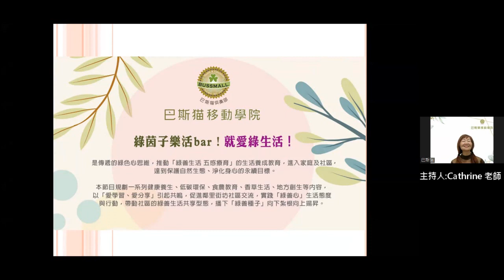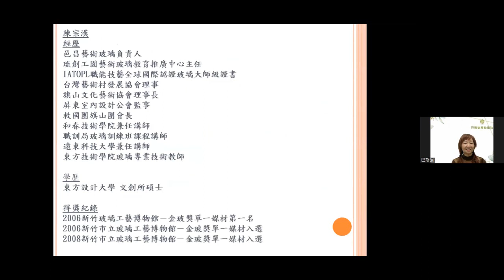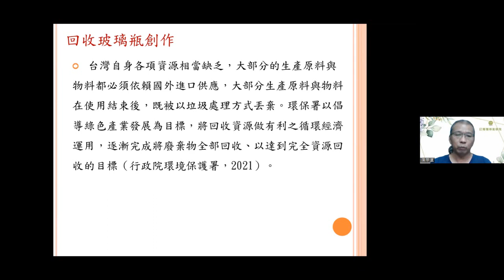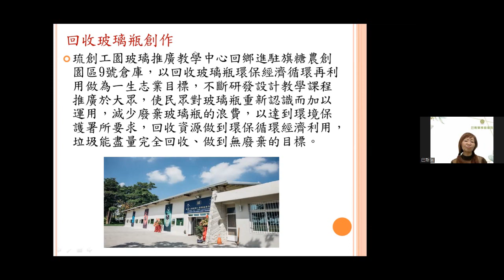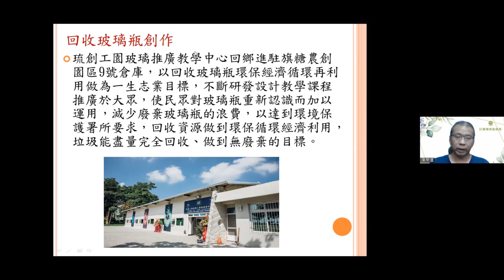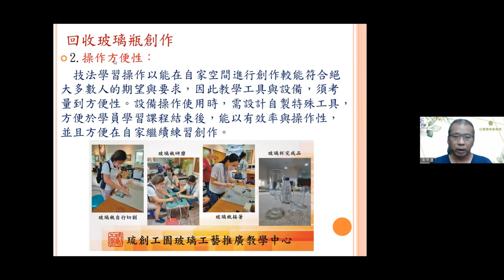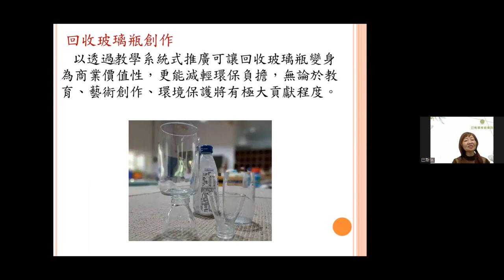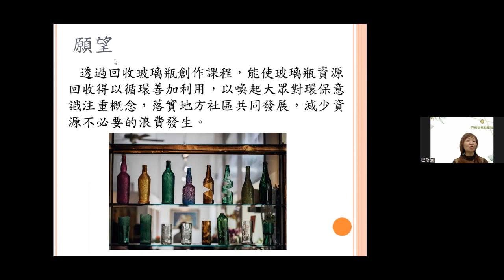廢棄玻璃瓶環保循環再造 陳宗漢老師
琉創工園藝術玻璃推廣教育中心，最主要目的以推廣回收玻璃瓶環保循環再造為目的，將廢棄玻璃瓶製成生活用品，如玻璃杯、玻璃花瓶、玻璃盤以及玻璃燈罩等用品，以垃圾變黃金概念，推廣到全國各個社區協會，以達到垃圾減量資源不浪費為目的。

教學以種子培訓為主，除了計設不同課程外，分別以學校教師研習營培訓教師為重點，讓各學校老師有多元化教學發展方向，藉此使玻璃工藝技術往下紮根與傳承。